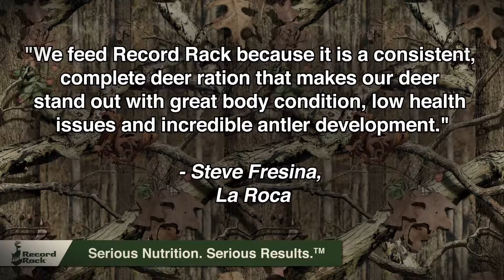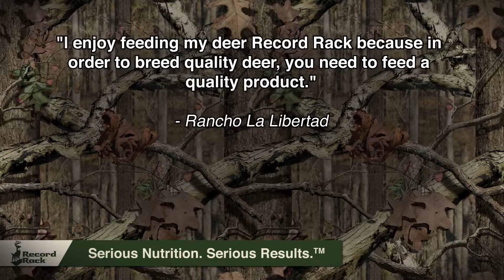Record Rack: What Our Customers Say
Hear directly from the breeders who feed Record Rack Deer Feeds to their herds. See their results and success stories for yourself!